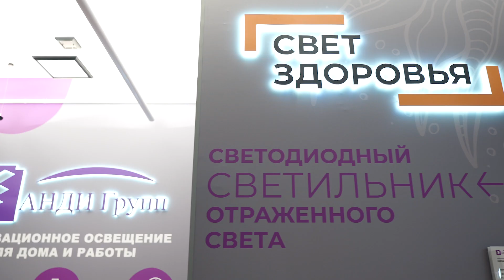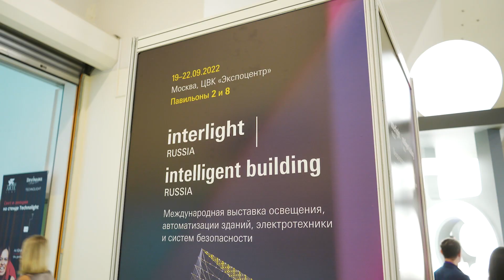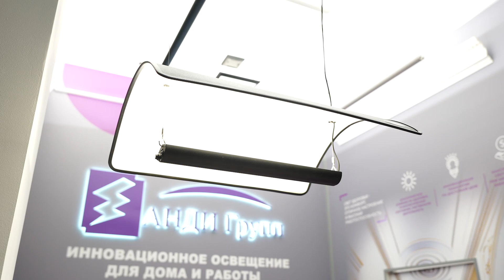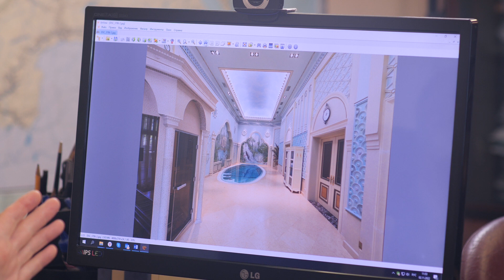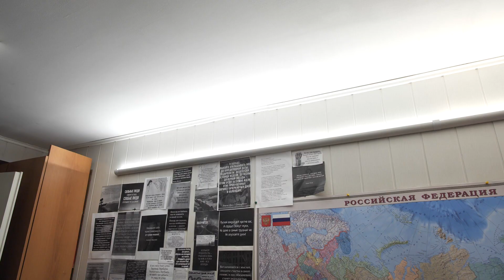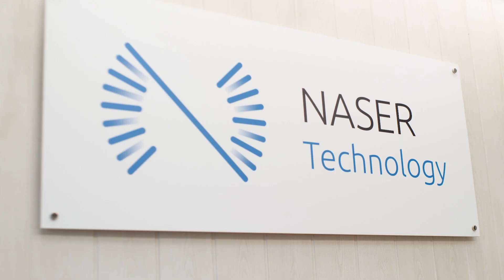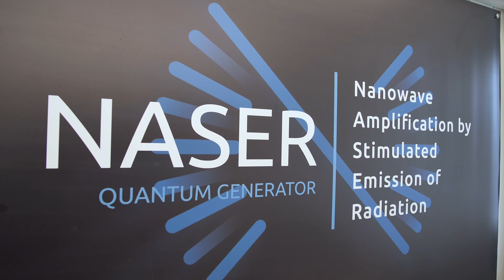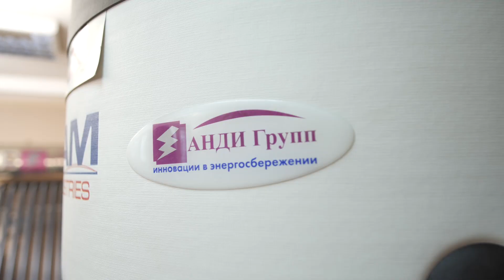Производстводственная компания АНДИ Групп» - сделано в России.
Производственная компания «АНДИ Групп» входит в состав группы компаний «ОПТОН-ТЕХНО», предприятия которой уже более 27 лет успешно работают на рынке поставок качественного оборудования и запасных частей предприятиям железнодорожной отрасли, расположенным на всей территории России, а также ряда стран дальнего и ближнего зарубежья. Производство и поставка запасных частей для подвижного и тягового состава железнодорожных предприятий остаётся одной из основных сфер деятельности ПК «АНДИ Групп» и в настоящее время.

На рынке энергосберегающей продукции компания работает с 2010 года. За это время мы успели обрести довольно обширный круг партнеров, как на внутренне-российском рынке, так и в странах Европы и СНГ.

Мы гордимся тем, что популяризируем энергосберегающие технологии. Мы внимательно следим за новейшими разработками в этой области. Это позволяет нам находить нетривиальные пути в решении проблемы энергосбережения. Так, например, гелиосистемы, поставкой которых мы занимаемся, разработаны специально для климатических условий России. Таким образом, мы можем предложить Вам не только самые экономичные методы использования энергии, но и самые инновационные, экологически выгодные решения.

Вместе с тем, производственная компания «Анди Групп» вкладывает немало усилий в то, чтобы наша продукция была доступна широкому кругу потребителей.
Приглашаем к плодотворному сотрудничеству!

Направления работы на Ваш выбор:
- запасные части и резинотехнические изделия для железнодорожного транспорта;
- энергосберегающие светодиодные светильники  СВЕТ ЗДОРОВЬЯ для внутреннего и уличного освещения
Будем рады видеть Вашу компанию в числе наших партнеров!